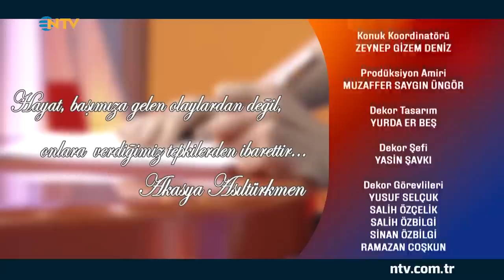Bambaşka Sohbetler 39. Bölüm - Akasya Asiltürkmen